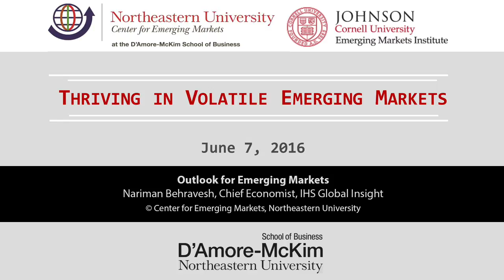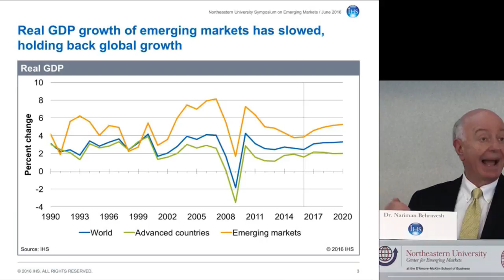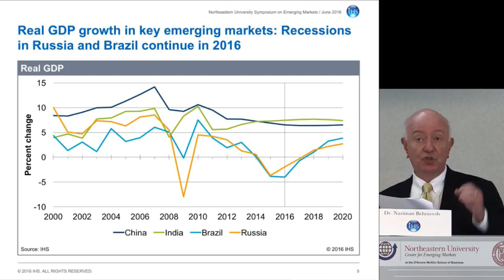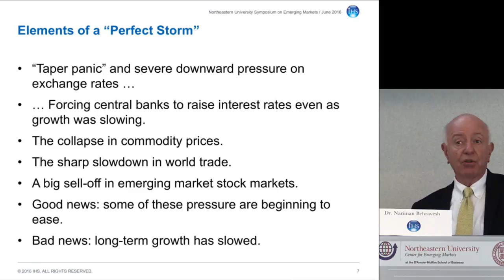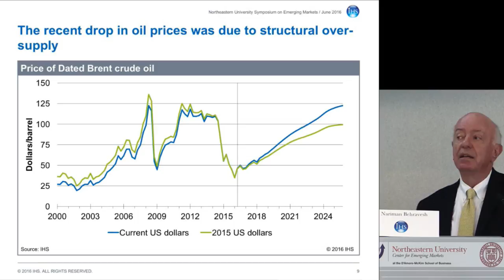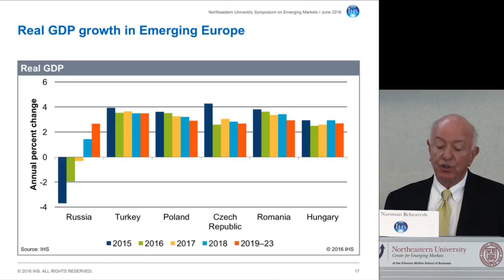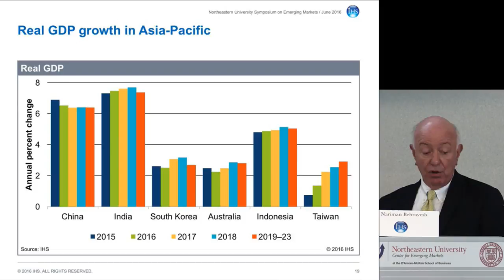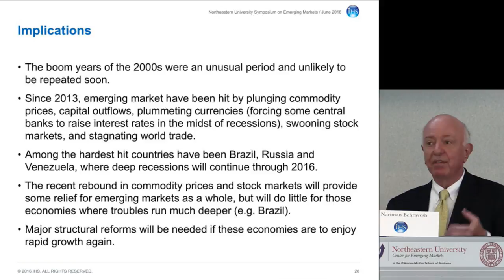Outlook for Emerging Markets | Nariman Behravesh | Thriving in Volatile Markets Symposium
The Center for Emerging Markets Symposium Thriving in Volatile Markets - June 7, 2016